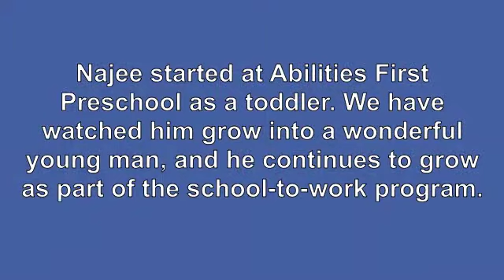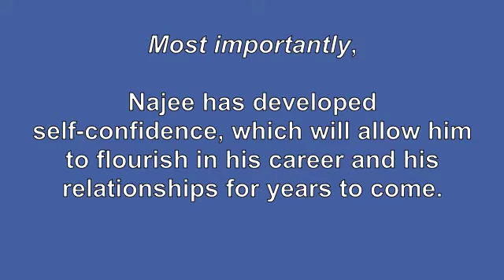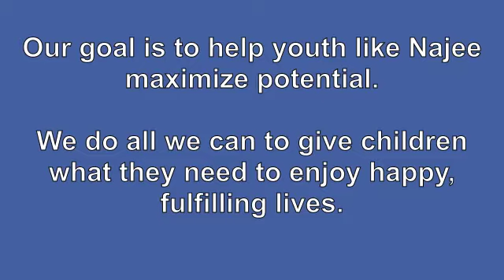Abilities First LOVE OUR KIDS campaign: Meet Najee.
Najee is a wonderful young man who has been with Abilities First since he started preschool with us many years ago. Now 17, he participates in our school-to-work program, where he is learning important life skills and developing his resume so that he may have a successful life ahead. We are so proud of students like Najee, and encourage anyone who has seen a child with a disability overcome challenges to send their story to us. Visit abilitiesfirstny.wordpress.com for more information on our LOVE OUR KIDS campaign and how to share your story.